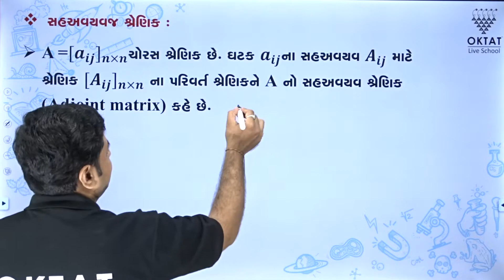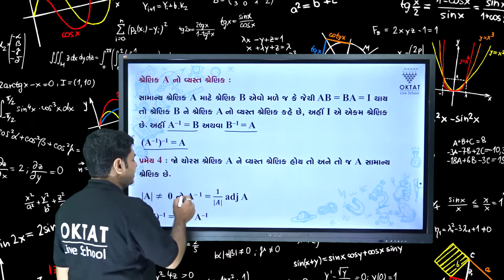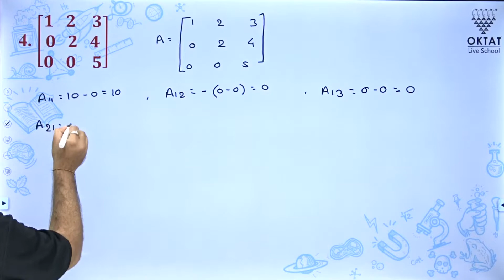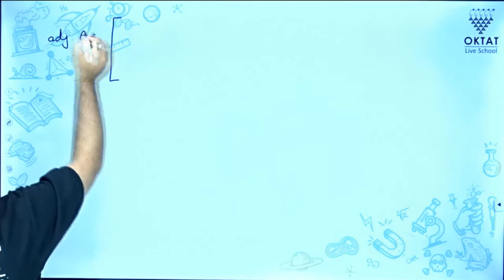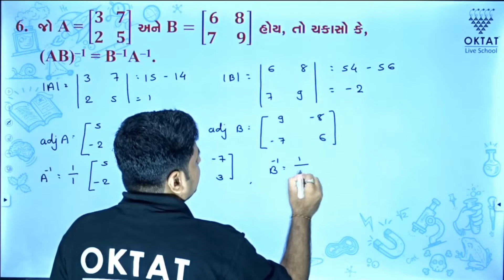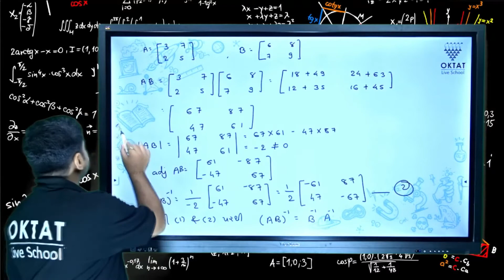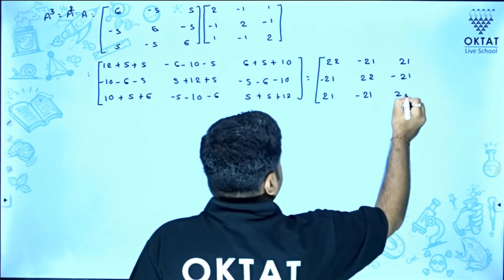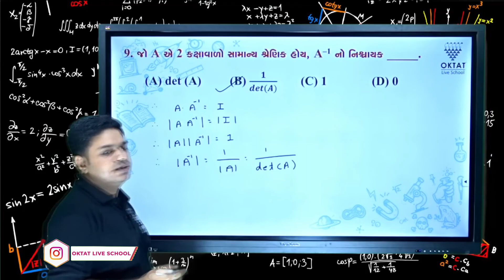Std 12 | Maths | Part-5 | Determinant | Guj. Med. | Jagdish sir | નિશ્ચાયક